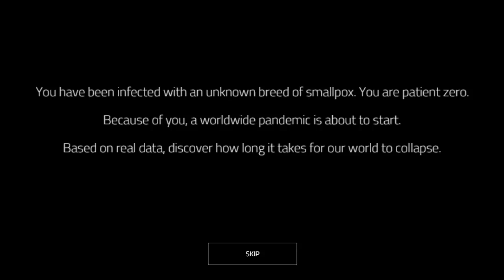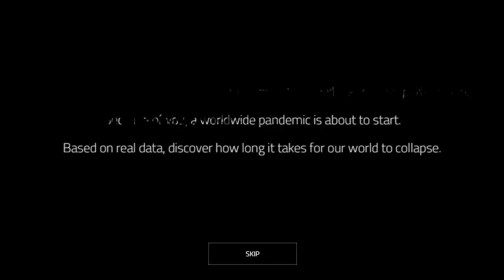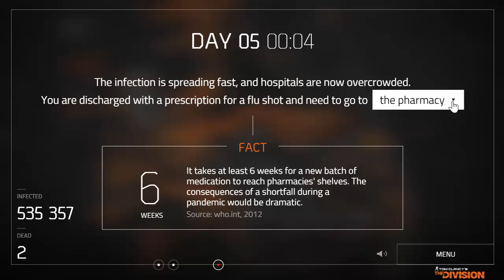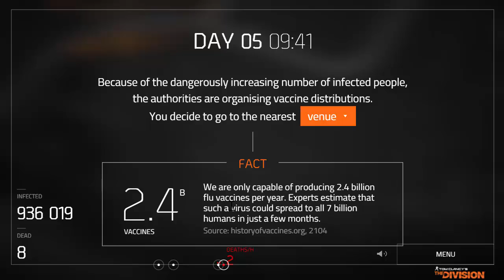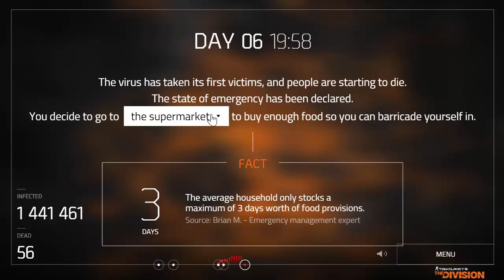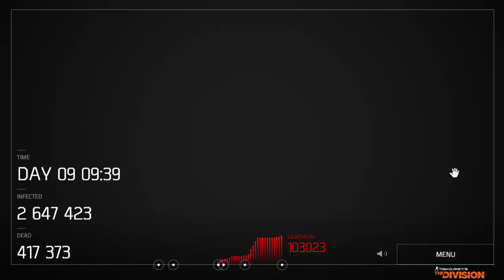The Collapse - End of Society Simulator - GAMES IN EDUCATION (Biology)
In this video we are going to take a look at an interesting virus/epidemic simulation called The Collapse, produced as a prequel to the upcoming Ubisoft game called The Division.